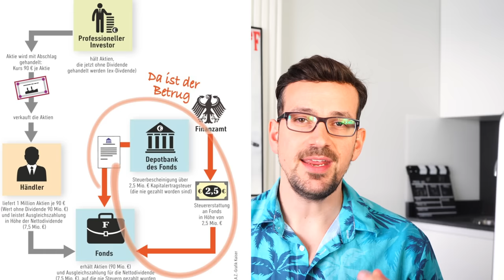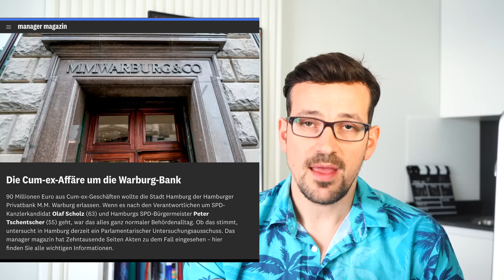Die AKTE SCHOLZ! Illegale Geschäfte ENTHÜLLT! Teil 1/3 - Olaf Scholz, CumEX und die Warburg Bank